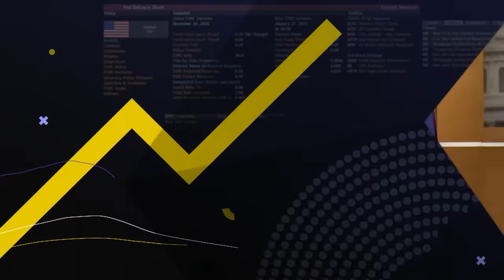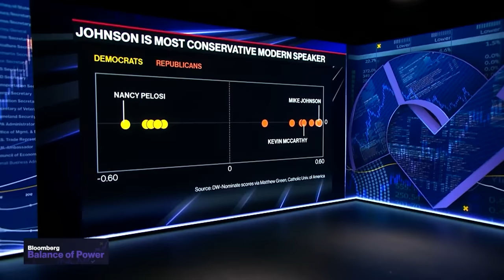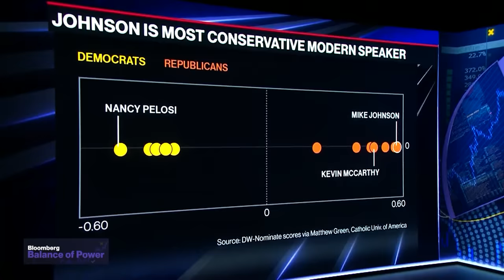Speaker Johnson Meets With Biden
Bloomberg's Megan Scully and Gregory Korte discuss Speaker Johnson's first full day as Speaker of the House and meeting with President Biden. They also talk about what the relationship between Speaker Johnson and President Biden may look like since Johnson is the most conservative Speaker in modern time. Megan and Gregory speak with Annmarie Hordern and Joe Mathieu on Bloomberg's "Balance of Power."